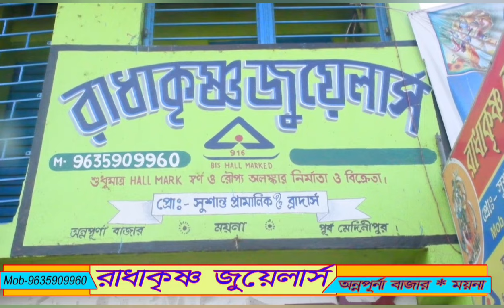ময়না পঞ্চায়েত সমিতির বন ও ভূমি কর্মাধ্যক্ষেরজন্মদিনে উপস্থিত একাধিক তৃণমূল নেতৃত্ব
ময়না পঞ্চায়েত সমিতির  বন ও ভূমি কর্মাধ্যক্ষের
জন্মদিনে উপস্থিত একাধিক  তৃণমূল নেতৃত্ব